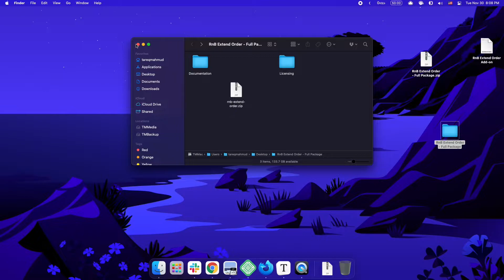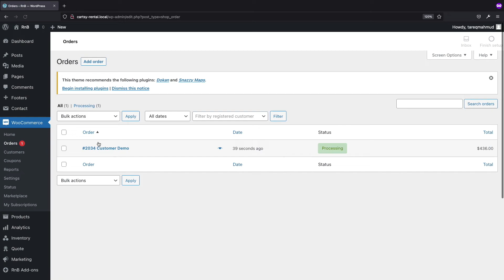RnB Extend Order Installation and Tutorial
This is the installation and tutorial for RNB Extend Order (add-ons) plugin for our popular WooCommerce Rental and Booking(RNB) pluign